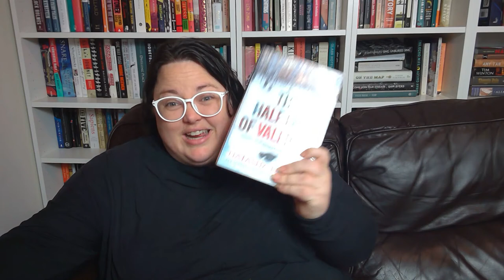The Half Life of Valery K BOOK REVIEW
This is less of a book review and more me gushing over this book (and the author) SO much love and once again an big thanks to @katiejlumsden for creating the review that lead me to read Natasha Pulley in the first place.

Book 'unt is a channel for bookish content! The views here are sweary, feminist, communist, fat positive, inclusive, pro lgbtqia+ and anti-racist & anti-ablest - they are also often partially formed when I hit record - it's all the beginning of a further discussion I hope we'll carry on in the comments!

QUICK NOTE ABOUT COMMENTS CONDUCT: Open commentary is very much encouraged but that does not include hate speech or bigotry of any kind. Any comment that I decide infringes on peoples identity/humanity/happiness will just be deleted and the person attached blocked. I'm not arguing about peoples personhood nor debating any censorship decisions I make. My channel = My rules. So There.

Follow me on storygraph to see what I'm reading right now!

Or you might like to check out my husbands channel (that has lots of guest appearances from yours truly!)